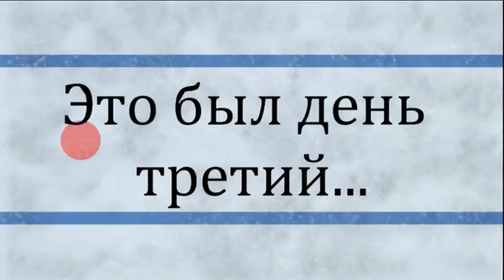Сборы 2014 День третий.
Учебно-тренировочный сбор повышения индивидуального спортивного мастерства. Санкт-Петербург. ХТЦ "Гладиатор" 2014 год.